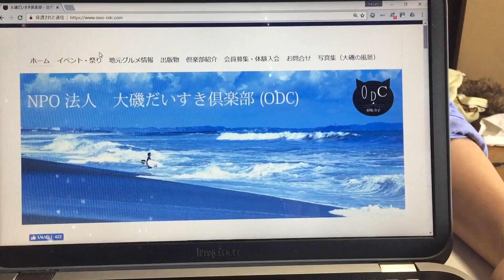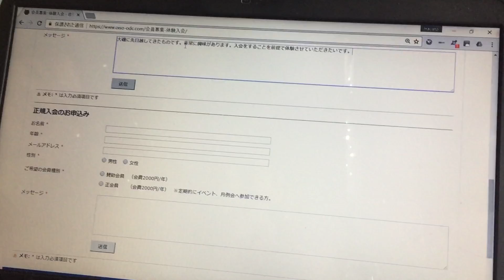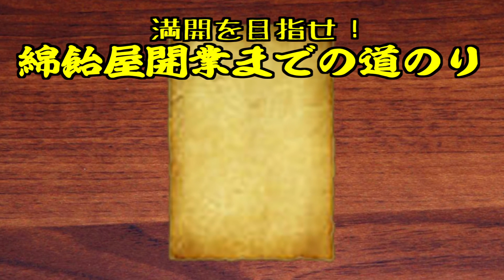【 めざせ！綿飴屋開業!! 】編#3「大磯だいすき倶楽部入部してやんよ！！」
平山智規（CANDYROPE）×マツダハヤト（安田センチメートル）による動画配信！！次回配信は22日20時～を予定しています。

お邪魔します。

大磯だいすき倶楽部(ODC)のサイトはこちら
twitterはこちら！

≪CANDYROPEとは≫
でも1000万何とかして今年中に手にするよ！！
そのためにまずはLINEスタンプ作ったよ！！
その後クラウドファンディングに挑戦！！
ご支援あめがとうございました！
只今綿飴屋開業にまっしぐら！！登録者100万人も今年中にいったるぜ！！！！！！！！！！！！！

CANDYROPEおすすめ動画＝原宿いやほい男二人で踊ってみた Kyary Pamyu Pamyu - HARAJUKU IYAHOI＝はこちら